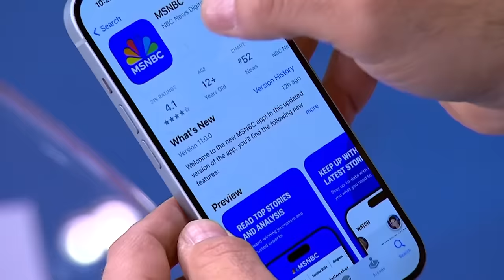‘Just outright lies’: Rep. Clyburn slams Mike Johnson and Trump’s press conference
A new poll shows Biden’s support among Black voters is slipping in crucial swing states. Rep. James Clyburn joins Charles Coleman Jr. to discuss what Biden’s campaign and Democrats’ can do to reverse the trend. "We're going to have to go to the streets. We cannot rely on the media to do this,” Clyburn says. “This is going to be hand to hand combat.” They also discuss Speaker Mike Johnson’s appearance at a joint news conference at Mar-a-Lago with Donald Trump and what it reveals about Republicans’ priorities.